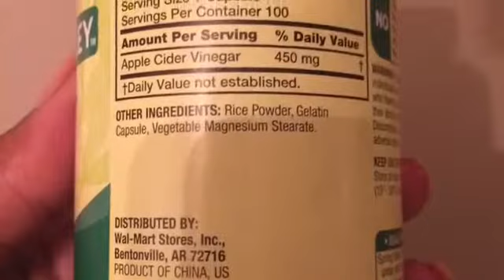Apple Cider Vinegar Pills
New update coming soon